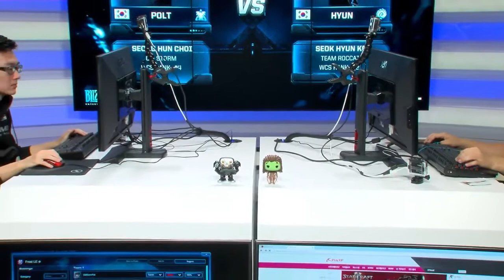StarCraft 2 WCS America Season 2 Polt vs HyuN Quarter Finals Gameplay